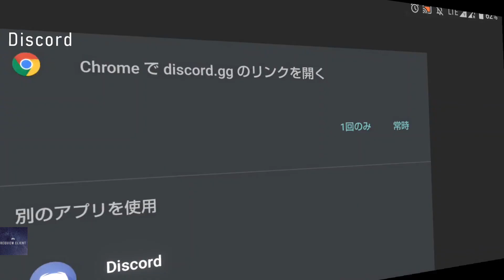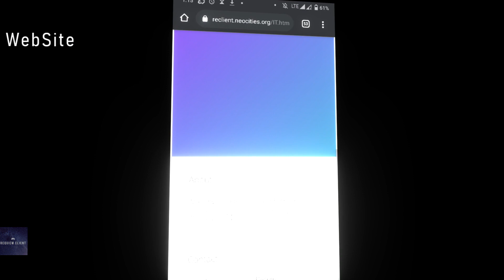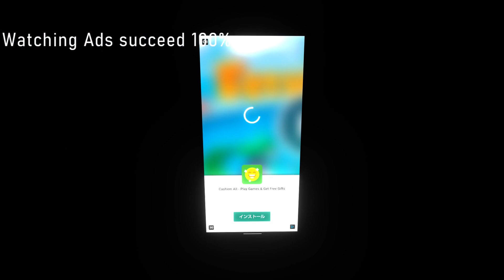Toolbox IT(Infinite Time) 5.4.12(1.16.101.01)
I'm back

⚠Attention!⚠
  This Toolbox IT only supports for Android 8,9,10
  Doesn't support to Android 6,7

Don't make vid about Toolbox IT